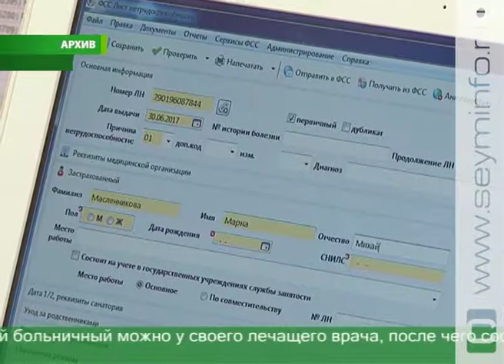За год курянам выдали более 8 тысяч электронных больничных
Больничные на бумажном носителе уходят в прошлое. Все чаще куряне делают выбор в пользу электронных. Такая возможность в регионе появилась год назад. За это время в новом формате было выдано более 8 тысяч бюллетеней.